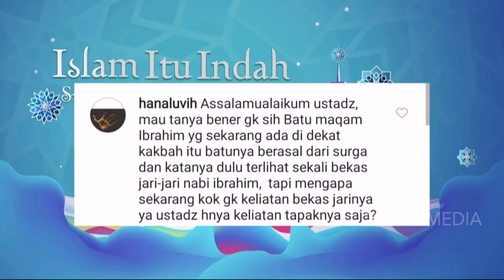Benda Surga yang Diturunkan ke Dunia Sebagai Pelajaran | ISLAM ITU INDAH (10/5/20) P2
TAYANG SETIAP HARI PUKUL 09.30 WIB (SELAMA RAMADAN)